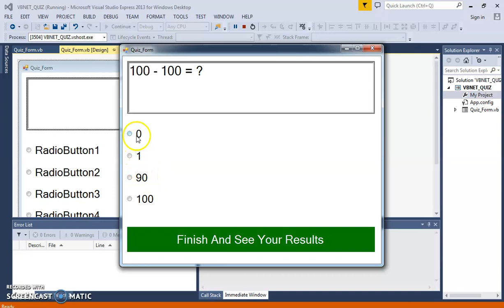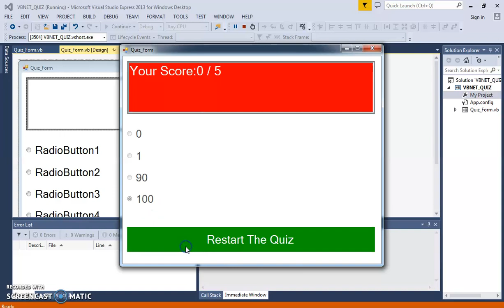VB.Net Quiz App Source Code